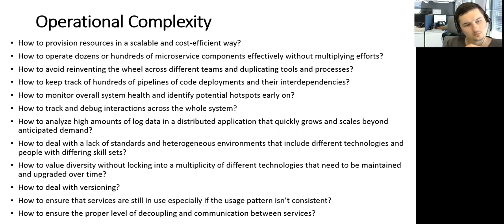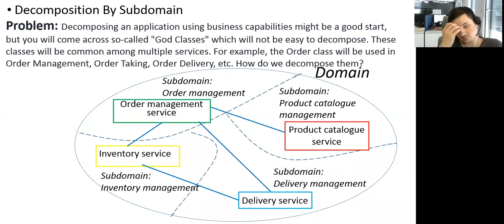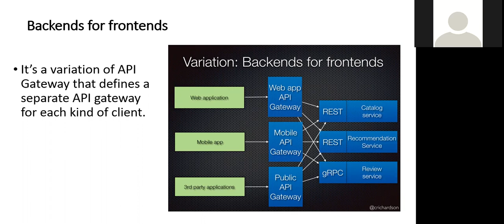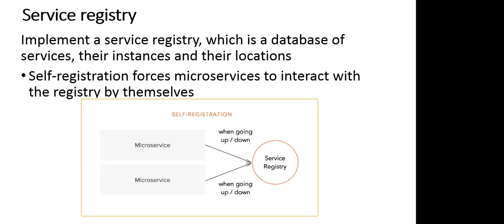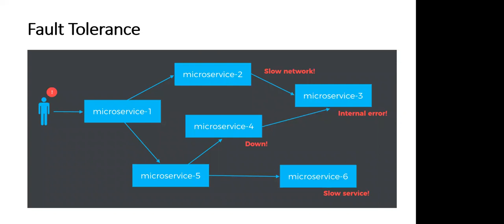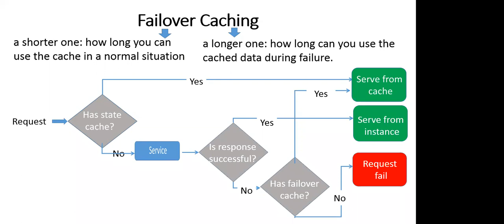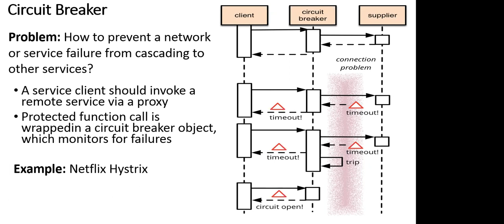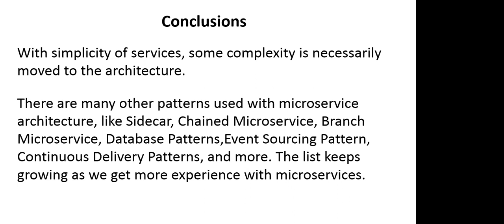Patterns of Microservices Architecture by Oleksandr Shabetia (Ukr)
Architecture patterns that are used to resolve common problems and enables you to use the microservice architecture successfully.